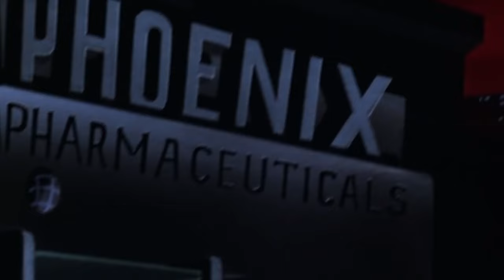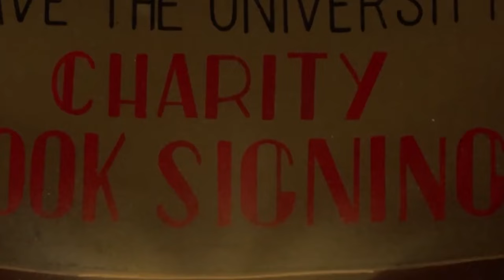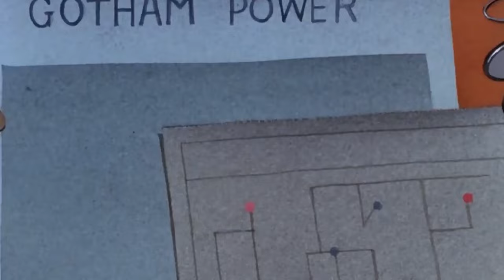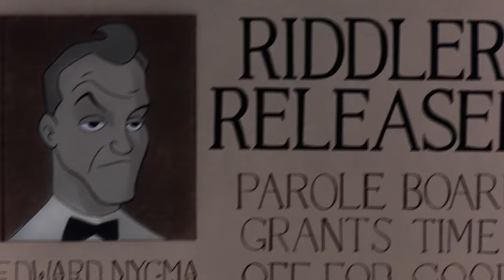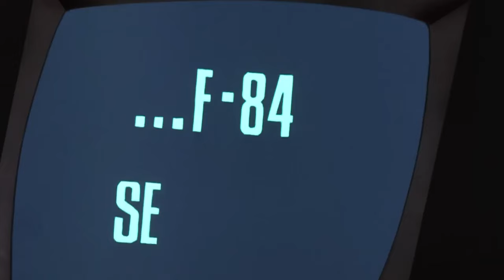The ENTIRE Story of Batman: The Animated Series In 56 Minutes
Ever wondered how a billionaire spends his nights? Well, meet Bruce Wayne, the man behind Gotham's iconic hero or better known as Batman. Despite its brief three-season run, Batman: The Animated Series left mark on fans worldwide with its classic plot and probably the most “OG” villains of entire franchise.

Welcome to ToonRecapz - your ultimate destination for the most comprehensive and entertaining recaps of your favorite cartoons! We're to take you on a nostalgic trip down memory lane, revisiting the animated shows that defined our childhoods and continue to captivate new audiences today.

From timeless classics to the latest hits, each video here provides a detailed summary of entire cartoon series, condensed into bite-sized viewing. Relive the unforgettable moments, laugh at the hilarious mishaps, and remember the life lessons learned from these beloved characters.

Whether you're a long-time cartoon enthusiast seeking a dose of nostalgia, or a newcomer wanting a quick summary of a series, we got you covered.